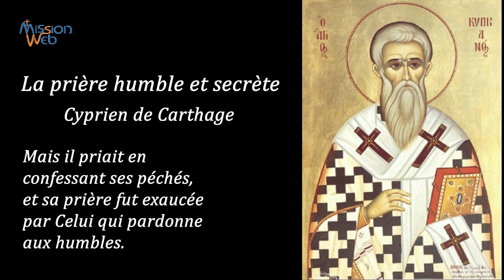La prière humble et secrète - Saint Cyprien de Carthage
Evêque de Carthage au milieu du IIIè siècle, Saint Cyprien est une des figures de l'Eglise primitive. Il subit le martyre sous la persécution de Valérien le 14 septembre 258.
Vers 25O, il écrit un traité sur la prière, influencé par Tertullien.
Nous publions ici un passage sur l'attitude intérieure dans la prière.